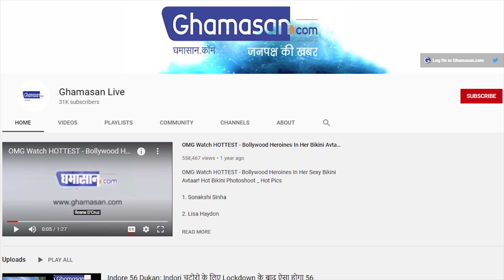कार का ब्रेक टूटने से हादसे का शिकार हुई ये बॉलीवुड एक्ट्रेस,आई गंभीर चोटें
Tanushree Dutta
तनुश्री जब महाकाल के दर्शन के लिए मंदिर जा रही थी तो बीच रास्ते में एक्सीडेंट हो गया।
 एक्सीडेंट इतना खतरनाक था की एक्ट्रेस को काफी चोट आ गई।

भले ही बॉलीवुड एक्ट्रेस तनुश्री दत्ता हिंदी सिनेमा से दूर हो लेकिन उसके बाद भी वह सोशल मीडिया पर काफी ज्यादा चर्चा में रहती है। इन दिनों वह काफी चर्चा में चल रही है। आपको बता दे, एक्ट्रेस ने 2005 में फिल्म आशिक बनाया फिल्म से डेब्यू किया था। जिसके बाद उनको काफी ज्यादा फेम मिली। फैंस इनके दीवाने हो गए।

Even though Bollywood actress Tanushree Dutta is away from Hindi cinema, but even after that she remains very much discussed on social media. These days she is going on in a lot of discussion. Let me tell you, the actress made her debut in 2005 with the film Aashiq Banaya. After which he got a lot of fame. Fans became crazy about him.